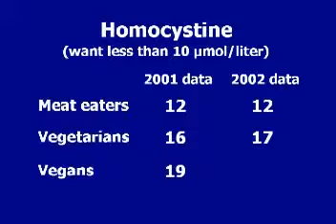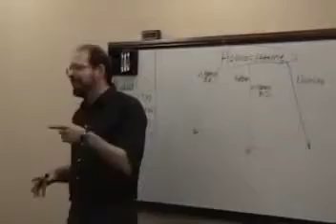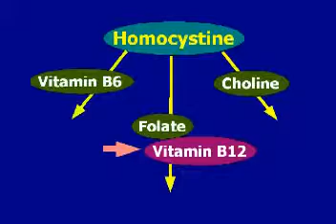40 Year Vegan Dies of a Heart Attack! Why? Dr. Michael Greger Tell Reality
Health is the level of functional or metabolic efficiency of a living organism. In humans, it is the general condition of a person's mind and body, usually meaning to be free from illness, injury or pain (as in "good health" or "healthy"). The World Health Organization (WHO) defined health in its broader sense in 1946 as "a state of complete physical, mental, and social well-being and not merely the absence of disease or infirmity." Although this definition has been subject to controversy, in particular as lacking operational value and because of the problem created by use of the word "complete," it remains the most enduring. Other definitions have been proposed, among which a recent definition that correlates health and personal satisfaction. Classification systems such as the WHO Family of International Classifications, including the International Classification of Functioning, Disability and Health (ICF) and the International Classification of Diseases (ICD), are commonly used to define and measure the components of health.

Systematic activities to prevent or cure health problems and promote good health in humans are undertaken by health care providers. Applications with regard to animal health are covered by the veterinary sciences. The term "healthy" is also widely used in the context of many types of non-living organizations and their impacts for the benefit of humans, such as in the sense of healthy communities, healthy cities or healthy environments. In addition to health care interventions and a person's surroundings, a number of other factors are known to influence the health status of individuals, including their background, lifestyle, and economic, social conditions, and spirituality; these are referred to as "determinants of health." Studies have shown that high levels of stress can affect your health.